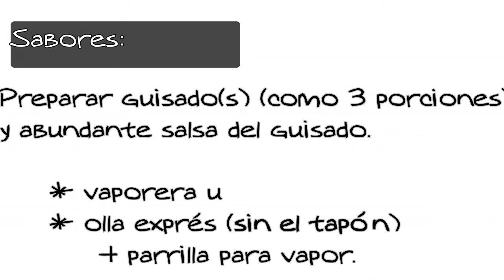Receta de tamales veganos, bajos en grasa - Polifacética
¿Tamales veganos bajos en grasa? ¡Sí por favor! Hoy te comparto esta receta deliciosa y ¡fácil! De verdad que no podrás creer lo fácil que es prepararla. Es ideal para cualquier ocasión, sobre todo porque los puede comer cualquier persona, aún si está guardando la línea o si se rehúsa a matar animalitos para satisfacer al paladar.

Receta para 45 tamales pequeños ó 22 tamales grandes:

- 22 ó 45 hojas de maíz (en remojo 2 horas antes de ser utilizadas)
Masa:
- 2 kg de harina de maíz nixtamalizado
- 2 tazas de aceite de aguacate o de coco
- 1 cucharada de sal
- Preparar de 3 a 5 guisados o sabores
  (cada uno de 3 porciones) y abundantes salsas de los guisados.
  (Frijoles, salsa verde, mole, o salsa de chocolate o infusión de canela para los dulces)

Vas a necesitar: 1 vaporera ó 1 olla exprés sin el tapón + rejilla para cocer a vapor.